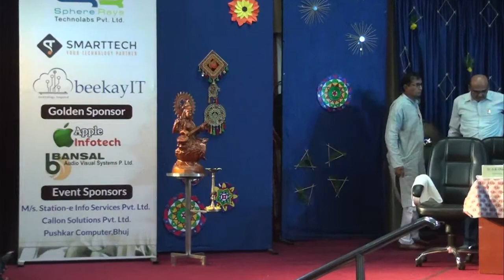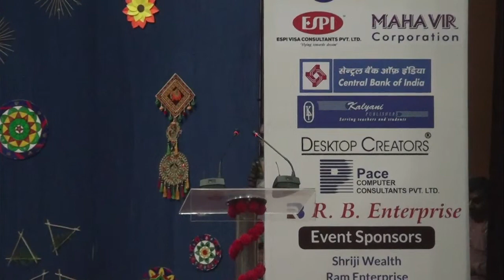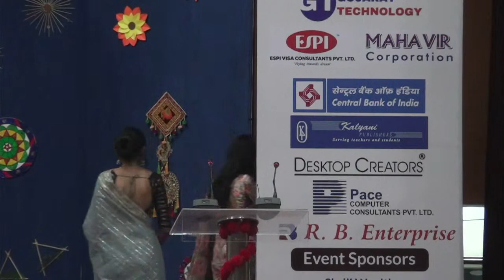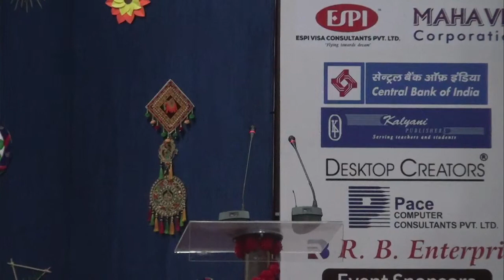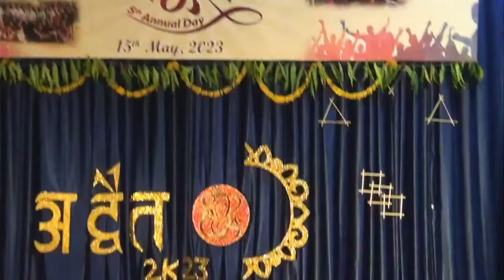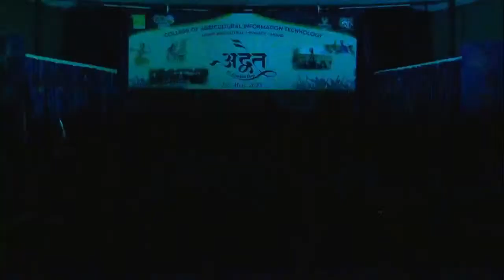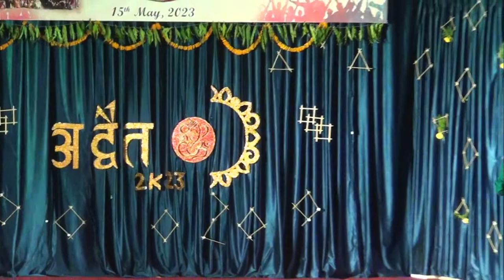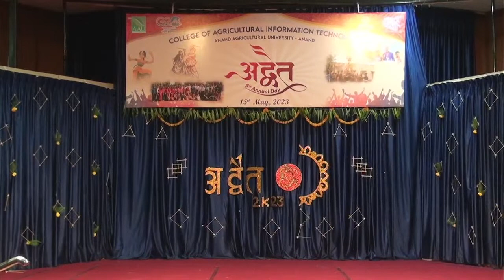अद्वैत - 5th Annual day, College of Agricultural Information Technology, AAU, ANAND.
अद्वैत - 5th Annual day,
College of Agricultural Information Technology,
ANAND AGRICULTURAL UNIVERSITY, ANAND.
Date : 15 May 2023, Time : 15.00 onwards.

આણંદ કૃષિ યુનિવર્સિટી , આણંદ